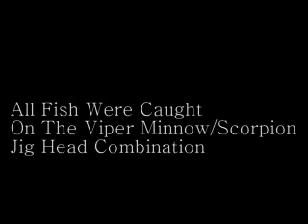Night Time Dock Lights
Some night time dock action on the IRL!